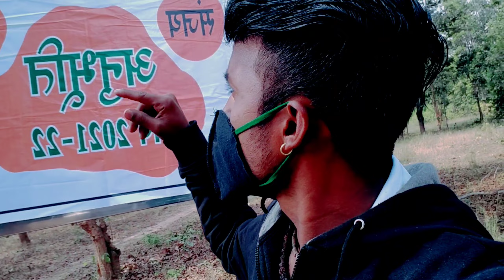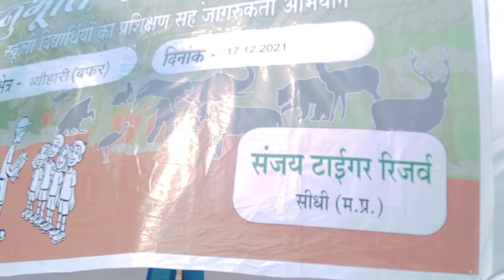पर्यावरण संरक्षण अनुभूति कार्यक्रम 2021-22 || student rally